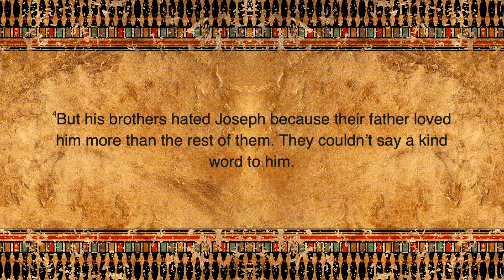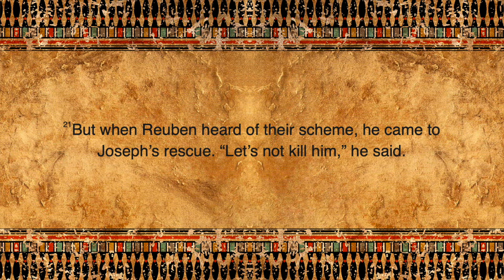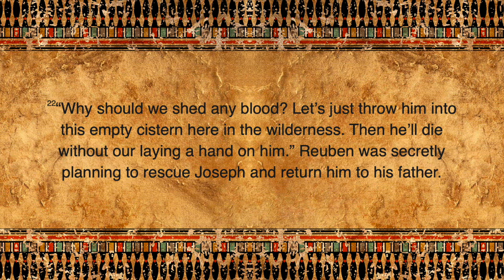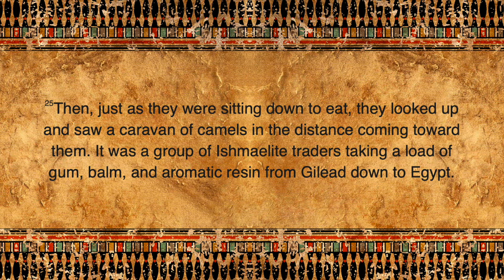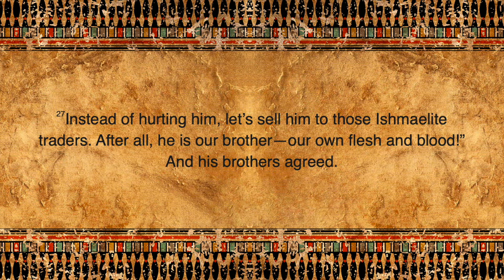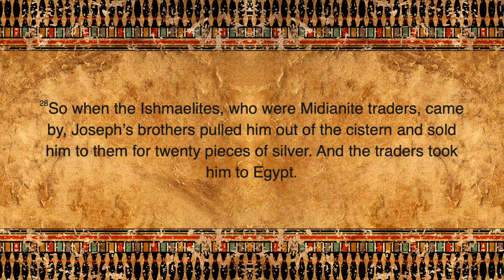Joseph and his brothers // Sold into slavery